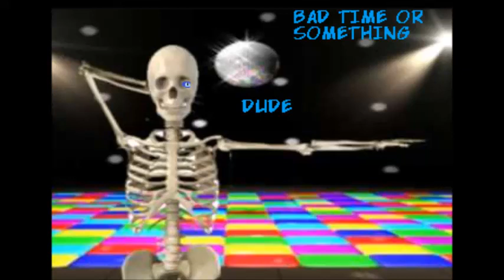Undertale-Stereo L.o.V.E. (Level of ViolencE)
Original is "Edward Maya & Vika Jigulina - Stereo Love"